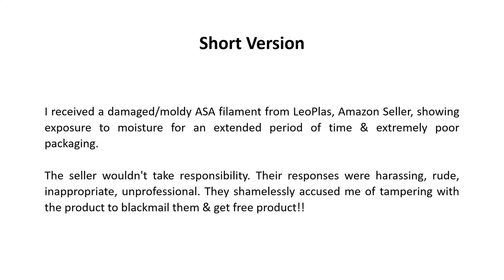3D Printing Filament LeoPlas - Harassment By LeoPlas - Impresión 3D - Filamento madera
*** Short version ***
I received a damaged/moldy ASA filament showing exposure to moisture for an extended period of time & extremely poor packaging. The seller wouldn't take responsibility. Their responses were harassing, rude, inappropriate, unprofessional. They shamelessly accused me of tampering with the product myself to blackmail them & get free product!! As an academic person with Ph.D. in engineering, I have little tolerance for this type of behavior. So, I filed a complaint with Amazon & reported the seller for harassment.

*** Long Version ***
It took 21 days to receive the item from China. It was sent using Airmail. The filament was shipped in its original box used as the shipping box and was only covered in a low quality plastic envelope more like a trash bag. As a result of the cheap packaging the item arrived damaged. There was a hole in the box and the vacuum plastic bag was punctured (see photos). Considering there was mold all over the box, it was clear that the item had been exposed to moisture for an extended period of time.

I requested a refund and what happened was that Amazon said the seller has to decide. The seller contacted me and said the cost of returning the item was more than the product itself so he wouldn’t refund me and I offered to send me a 10-m sample filament instead!

We had several communications in which I repeated myself and the seller pretended that he was not following me. His responses were shockingly inappropriate and insulting:

"I already said that it is not possible to return all the money, if the box is damaged, OK, I return the box money, it is only USD 0.2 for box, you want it ? ", the vendor said.

This is vendor's response when I told him about the hole in the vacuum bag and how moisture affects filament:
"Yes, I know better than anybody that the moisture can affect the material or not, the truth is that you can even put material at somewhere without any protection for half year, and it can still work after cleaning it simply by tissue, or you can let material tough the water and it can still work after cleaning it simply by tissue. Why it can still work, because, no matter how well you protect the material from moisture, when you get it out of the vacuum bag and use it on 3D printer, it touchs the moisture in air all the time, actually, the water absorb alility of ASA is very low, when it touch the air, the material itself is full of water but just a very little water that you can ignore it. It is professional knowledge from plastics field that you don't need to know, but we know it. You may ask why we use vacuum bag to protect it well, because we try to make product clean and well packed to make buyers like it. The truth is that it is unnecessary to care about the effect of moisture on material, because it is almost no any effect. We often put our sample material outside without any protection for months, and there is all dust on it, we clean it simply and still use it to print a perfect object. Of course, it is bad that you received a package with damaged box and spool, but material is ok, ..."

“It seems to me that you want a free product just because of some little packing problems which don't affect the use of material at all, and I have not saw any pictures from you to prove what you said, it is not fair to me to return all the money and you keep the product. I am not like some stores are afraid of theats and bad reviews from buyers and offer free products to solve problem. We don't take any threats and my time is also precious. “

He also accused me of tampering with the product myself to blackmail him and get a free product:

“About the hole on the bag and box, according to your pictures, I am sure I sent it with good packing and no any hole in vacuum bag and box. We are professional sellers and sell this item for many years, there is no reason we send products with this damaged packing. I don't know why there is a hole on bag and box, one possibility is shipping company's fault, one possibility is that you made this hole on purpose to find some excuses to get a free product, It looks like this hole is made by a finger on purpose… Anyway, no matter who made this hole, we can[not] be responsible for this damage because we are a honest and professional seller, so we can return USD 0.2, it is the value of box and vacuum bag, there is no way we return all the money because the material is ok, you can test it. What damaged, we return what, that is fair.”

After this happened, I found other reviews on Amazon having similar experience:

Impresión 3D - Filamento madera / LeoPlas